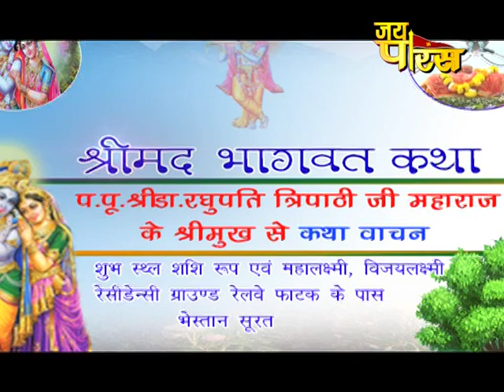Dr. Raghupati Tripathi ji Maharaj | Day - 2 | Surat | Shrimad Bhagwat Katha | डॉ. रघुपति त्रिपाठी जी